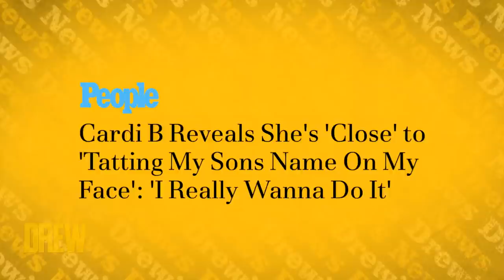Drew Tries Out Machine Gun Kelly's Crystal Eye Makeup | Drew's News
Drew and Ross Mathews chat and debate the trendiest headlines, like Snoop Dogg's new hot dog line and Cardi B's face tattoo rumors.